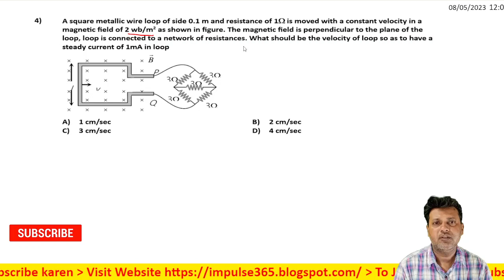4 Electromagnetic Induction EMI Level 1 Test 2